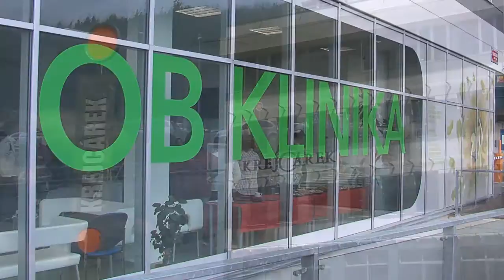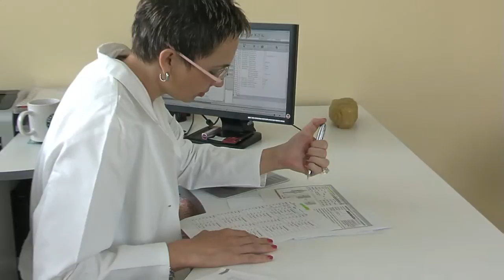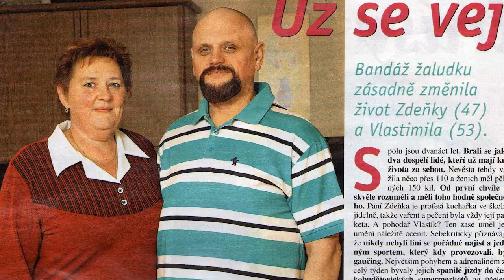OB klinika • Prague • Czech Republic